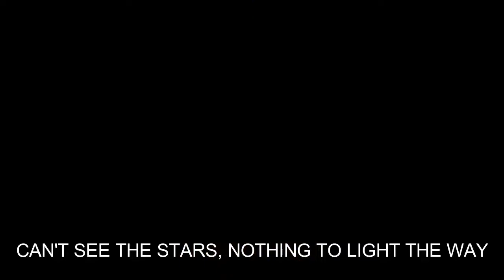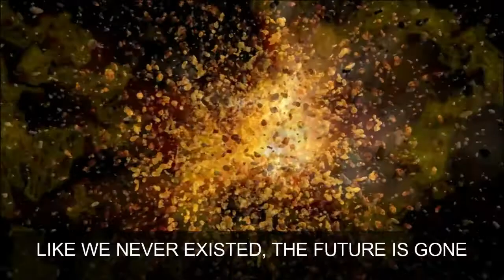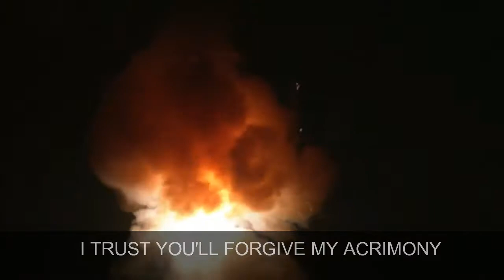MADNESS - CD MIX with LYRICS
FROM THE 2016 CD RELEASE - THINKING OUT LOUD - by ANDY BANDLORD BISSELL